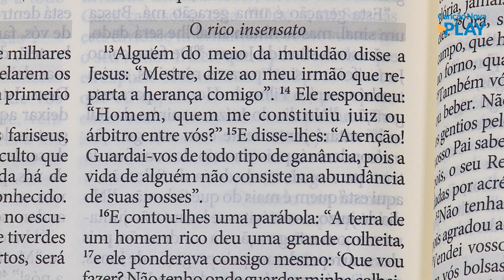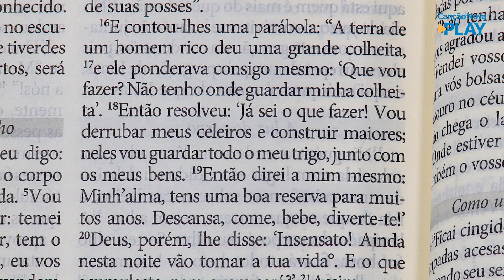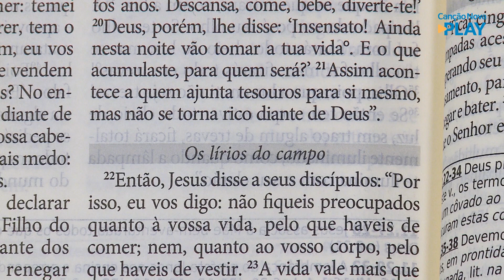A Bíblia no meu dia a dia - 05/11/2021